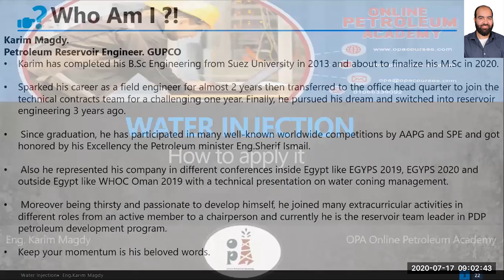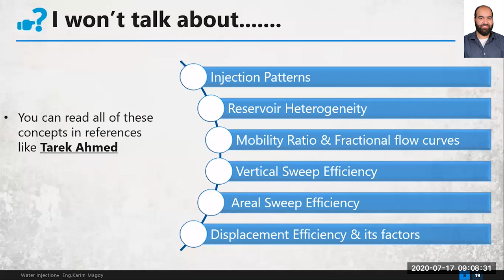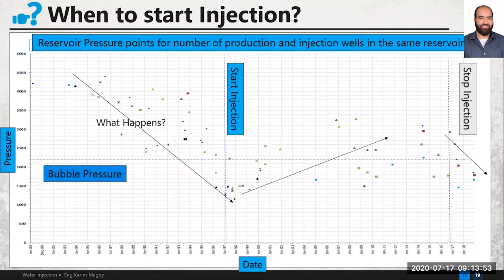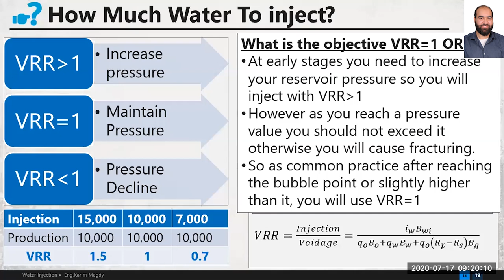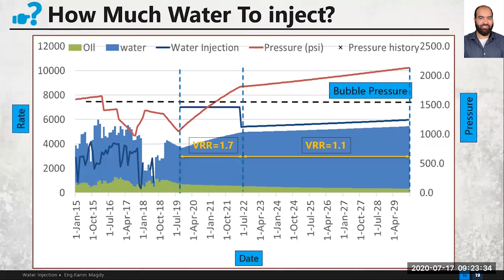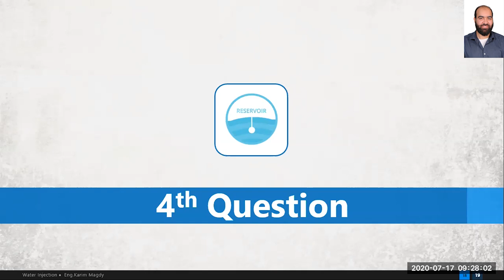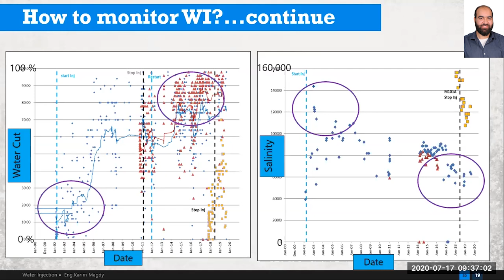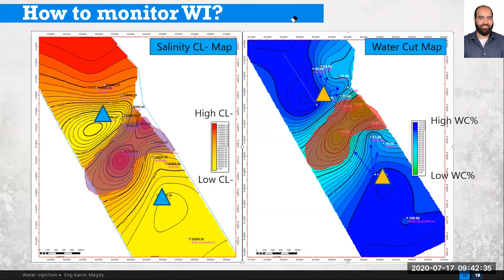Introduction to Waterflooding, Eng. Karim Magdy